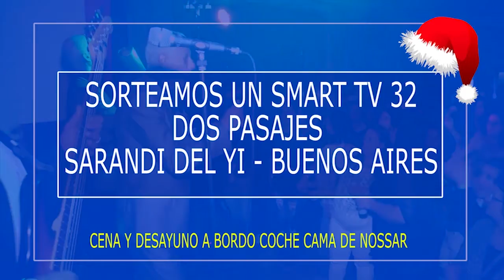Muchos regalos para celebrar nuestro aniversario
28 de Diciembre Sonido Caracol en la pista al aire libre del Club Sarandi de Sarandi del Yi 25 años de Alta Presión